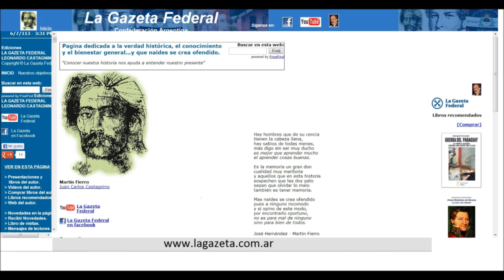Almirante Brown (Leonardo Castagnino) La Gazeta Federal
(Por Leonardo Castagnino)
 La Gazeta Federal